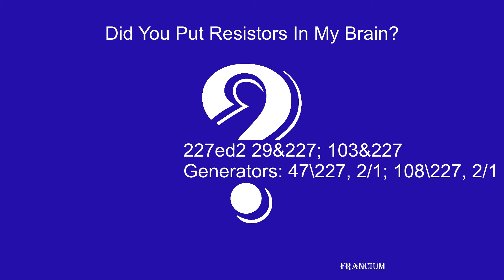Did You Put Resistors In My Brain?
from the album "Questions"

Track: 4/8
Tuning: 227edo 29&227; 103&227